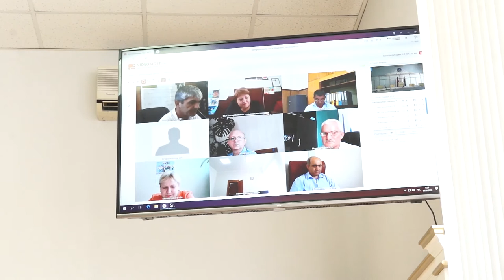15-09-2020 г Планёрное совещание Администрация